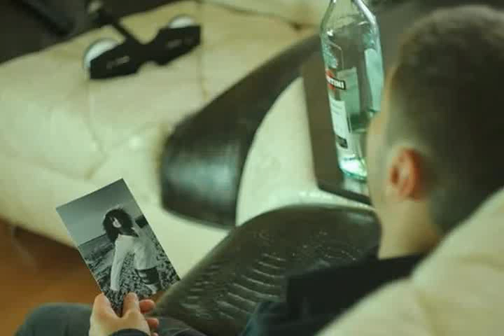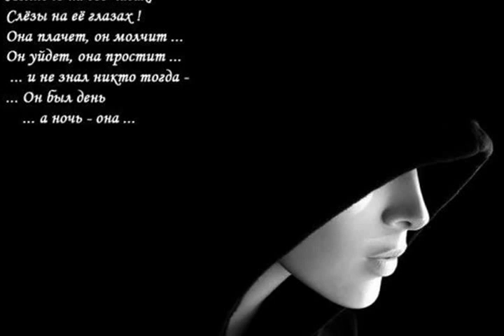Наперекор с тобой из альбома Афанасий Афанасьевич Фет I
A 5:32
Слова:
Афанасий Афанасьевич Фет

Наперекор с тобой

violin "Наперекор уму"

О, долго буду я,
В молчании ночи тайной,
Коварный лепет твой, улыбку,
Взор случайный,
Перстам послушную волос
густую прядь
Из мыслей изгонять
И снова призывать.

violin

Дыша порывисто,
Один, никем не зримый,
Досады и стыда
румянами палимый,
Искать хотя одной
загадочной черты
В словах, которые
произносила ты.

synthesizer & guitar & violin solo "Я думаю о тебе, любимая"

Шептать и поправлять
былые выражения
Речей моих с тобой,
Исполненных смущения,
И в опьянении,
Наперекор уму,
Заветным именем
Будить ночную мглу.

guitar & synthesizer & violin solo "Любимая"

взор случайный,
Перстам послушную волос
густую прядь
Из мыслей изгонять
И снова призывать.

из альбома Афанасий Афанасьевич Фет I